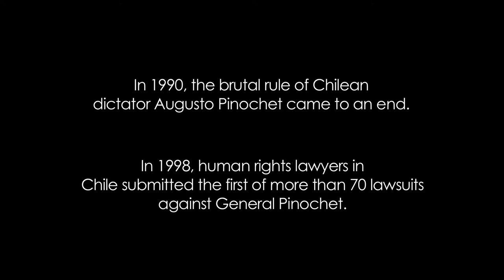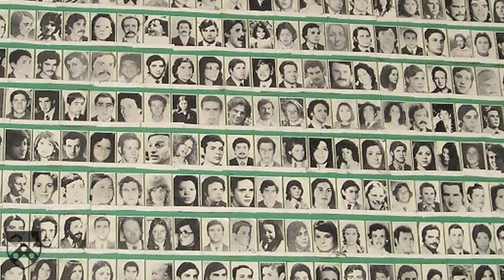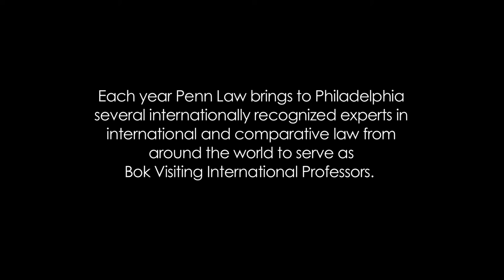A Dictator's Prosecutor Teaches at Penn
A celebrated judge whose story was told in the 2008 documentary "The Judge and the General," came to campus this fall as part of Penn Law School's Bok Visiting International Professor Program.

Juan Guzmán Tapia gained international prominence as the judge who worked for years to prosecute Chilean dictator General Augusto Pinochet. For three weeks in October, Guzmán taught upper level Penn Law students and participated in activities and events at the School. While here, he shared his recollections about the Pinochet case.

Text by Jacquie Posey
Video by Kurtis Sensenig